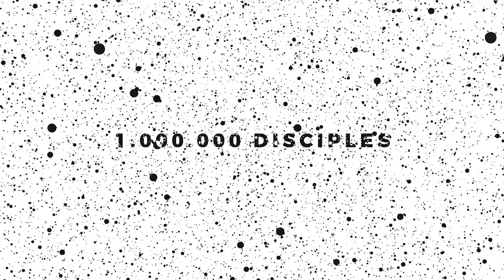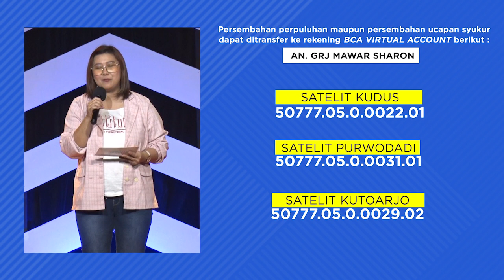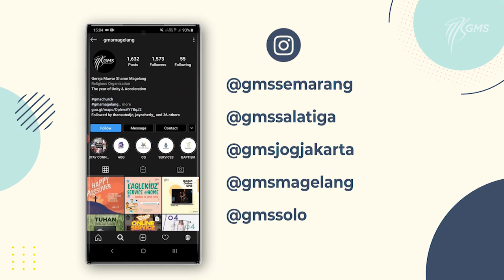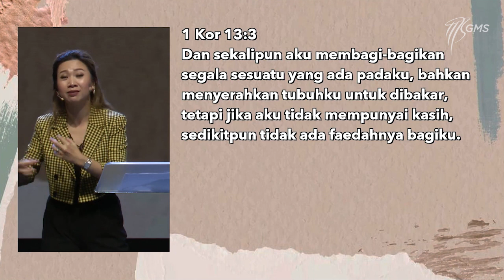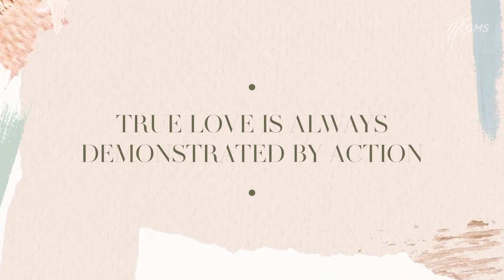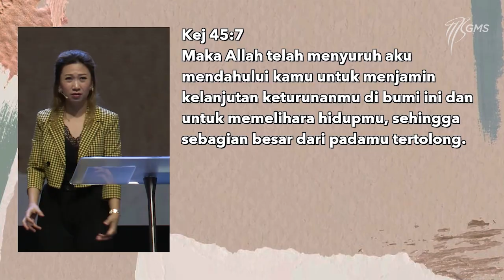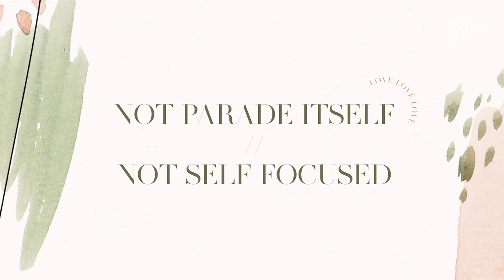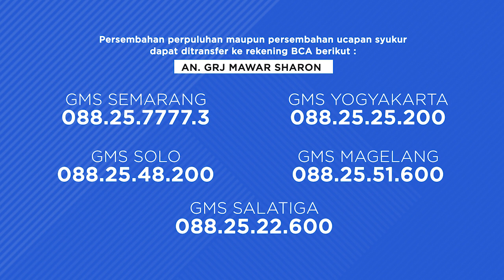AOG Online Service - 10 MEI 2020